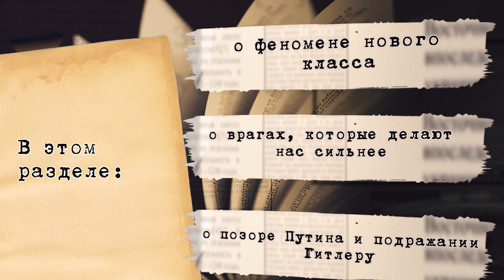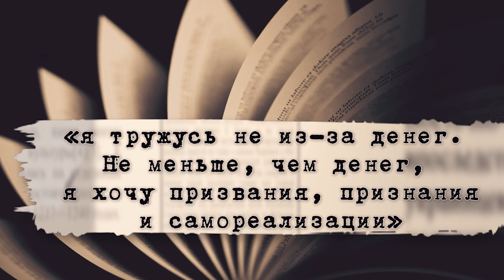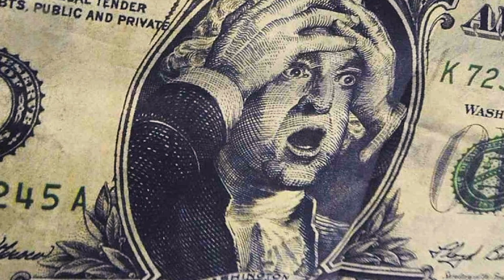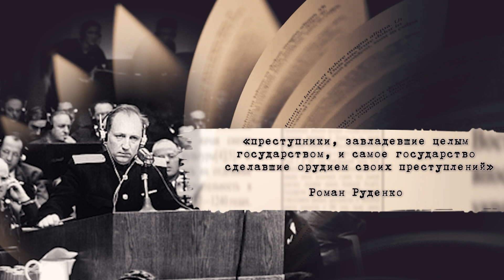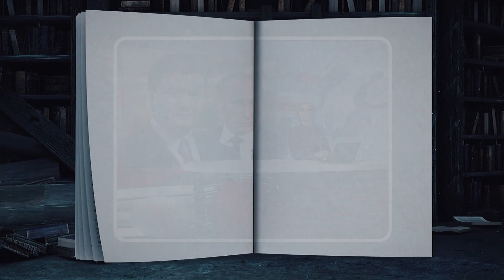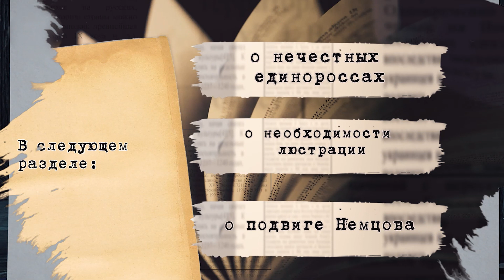КРАСНАЯ КНИГА: ГЛАВА I. РАЗДЕЛ 16. О ВРАГАХ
Ты работаешь восемь – минимум – часов в сутки и получаешь за это тридцать (сорок, пятьдесят) тысяч рублей. А в соседнем городке получают и того меньше – тысяч пятнадцать. И люди это считают хорошей зарплатой, и держатся за своё место.

Они читают этот текст и думают: «зажрались, гады белоленточные». Новый класс, работники нематериальной сферы… Эти люди помнят протесты 2011 года. И понимают, что жителям мегаполисов чужды их тревоги, у них свои проблемы. В конце концов, большинству читателей этой книги хватает на удовлетворение минимальных потребностей – на чаще хорошую, чем плохую, еду; чашку кофе в кафе пару раз в неделю; на кино в выходные и на отдых раз в год за границей. Если напрячься, то и на кредит для покупки машины. Но не всем доступна квартира и, тем более, дом. Они жилье снимают. Но разве здесь счастье?

00:00 начало
02:04 рабочий Уралвагонзавода, как и сельский учитель, живет от зарплаты до зарплаты
03:52 а в соседнем подъезде живет тупой некреативный бюрократ
06:38 сейчас все ищут врагов. Это модно. Для телевидения – это «украинцы-бандеровцы»
10:44 в Советском Союзе номенклатура стала самостоятельным классом
14:38 враги дают победу. Иногда они важней друзей. Они делают нас сильней
17:34 российский президент поступает ровно так же
18:49 Путин, видно, думал, что и весь народ Украины стерпит это и другие унижения. Ан нет
20:13 конечно, на совести маленького кагебешника и его окружения куда более серьезные и страшные дела